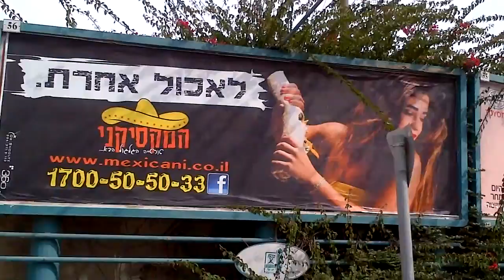Mexican Food In Israel Could It Be